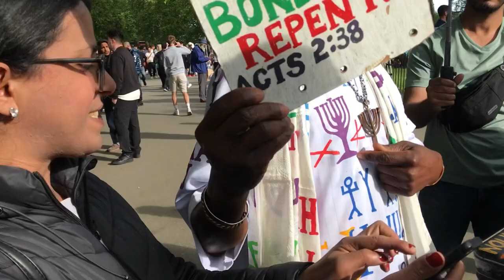During The Last Days False Lying Prophets will arise even Wearing White Dress to Deceive Many!